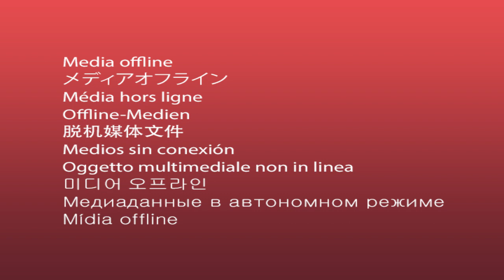KISWABI NA WAREMBO WA DAR AIBIWA KILA KITU